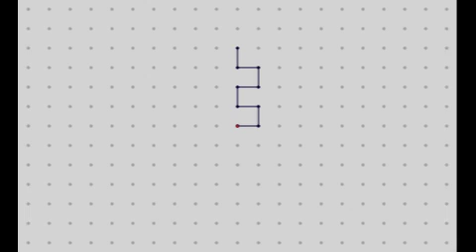20131019 traffic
percussive charango soundwork